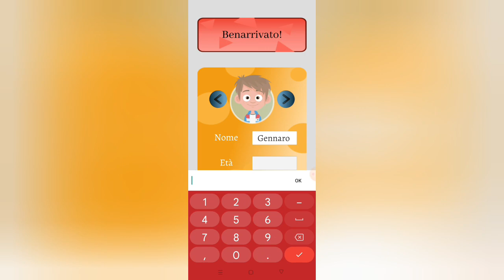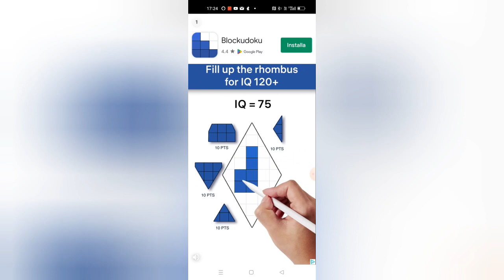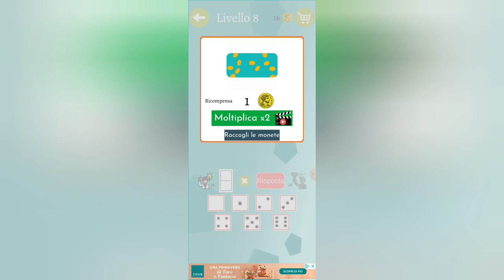BRAIN IQ TEST giochi iniziali di matematica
Primi esercizi di logica di matematica su Brain IQ Test